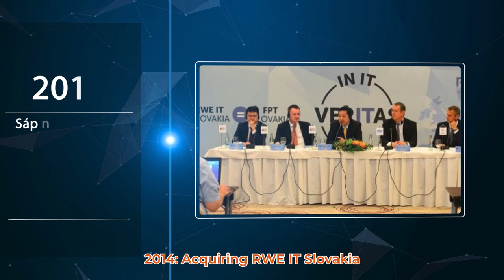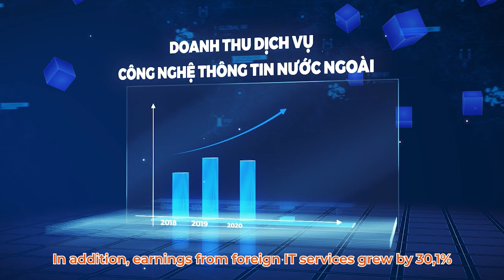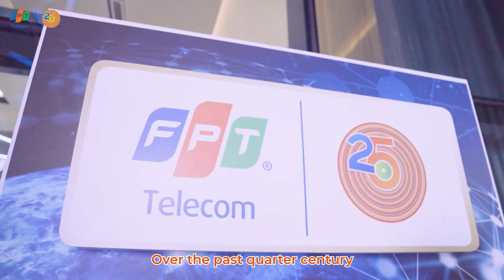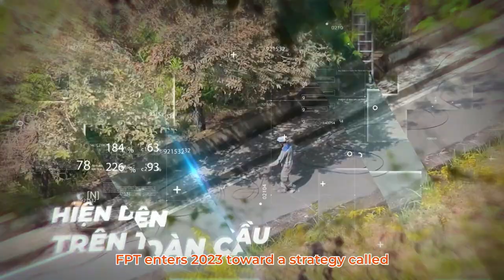Company Introduction 2023 - Giới Thiệu FPT 2023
Giữa mùa đông ảm đạm của nền kinh tế và thị trường lao động, kết quả kinh doanh của FPT góp những tia nắng ấm áp: Doanh thu đạt 44.010 tỷ đồng, tăng 23,4%; lợi nhuận trước thuế đạt 7.662 tỷ đồng, tăng 20,9%. Nhân lực không ngừng tăng trưởng để có đủ nguồn lực nắm bắt mọi cơ hội kiến tạo được trên toàn cầu.

Năm 2022 tạo nên một FPT vững chắc và càng thêm rõ cam kết song hành nhu cầu tăng tốc đến tương lai số của mọi tổ chức, doanh nghiệp, thực hiện sứ mệnh kiến tạo hạnh phúc.

Năm 2023, bước sang năm thứ 35, một cột mốc đáng tự hào. FPT đặt mục tiêu cao hơn đó là trở thành tổ chức kiến tạo hạnh phúc. Chiến lược FPT 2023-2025 được mang tên DC5-135.